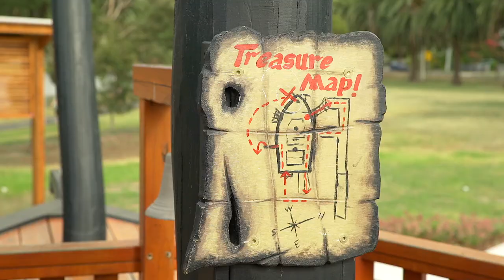Riverside Park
As one of Moonee Valley’s most popular parks, we have undergone a new landscape design for Riverside Park in Aberfeldie.